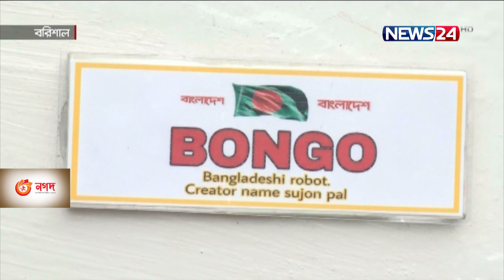বঙ্গ নামে রোবট উদ্ভাবন করেছেন বরিশালের ক্ষুদে বিজ্ঞানী সুজন 23Apr.21|| Barishal Robot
বিশেষ রোবট ‘সোফিয়া’র অনুকরনে ‘বঙ্গ’ নামে একটি রোবট উদ্ভাবন করেছেন বরিশালের ক্ষুদে বিজ্ঞানী সুজন । আগুনের খবর নিকটস্থ ফায়ার সার্ভিসকে জানাবে  এই রোবট ’। গ্যাস সিলিন্ডার লিকেজ হলে তা বিশেষ সংকেতের মাধ্যমে ঘরের লোকজনকে জানিয়ে দেবে সাথে সাথে।   এই রোবট দৈনন্দিন জীবনে নানা উপকারে আসবে এমন দাবী উদ্ভাবকের ।এটির প্রযুক্তিগত উন্নয়নে সরকারের পৃষ্ঠপোষকতা চান  ক্ষুদে বিজ্ঞানী সুজন ।

বাংলা-ইংরেজী সহ আঞ্চলিক ভাষায়ও কথা বলতে পারে রোবট ‘বঙ্গ’। জাতির জনক,  প্রধানমন্ত্রীর নাম, স্বাধীনতা দিবস কিংবা বিজয় দিবস কবে এমন সব প্রশ্নের উত্তর দিতে পারে এই রোবট ।  এছাড়া আগুনের সংবাদ স্বয়ংক্রিয়ভাবে নিকটস্থ ফায়ার সার্ভিসে জানাবে রোবট। গ্যাস সিলিন্ডার লিকেজ হলেও বিশেষ সংকেতের মাধ্যমে ঘরের লোকজনকে জানিয়ে দেবে সাথে সাথে। রোবট  এর মাধ্যমে এসব সুবিধা পাওয়ার কথা জানান উদ্ভাবক  ক্ষুদে বিজ্ঞানী সুজন পাল।

এই রোবটটি প্রযুক্তিগতভাবে আরও উন্নত করতে চান সুজন পাল । এ জন্য সরকারের সহযোগীতা  চান তিনি ।

রোবট ‘সোফিয়ার’ অনূকরনে ৪ মাস আগে এই রোবট তৈরীর কাজ শুরু করে সুজন। গেল ২১ মার্চ ‘বঙ্গ’র সফল উদ্ভাবনের কথা জানান তিনি । এ  খবরে উচ্ছসিত  সুজনের পরিবার ও এলাকাবাসী।

এই  রোবটটি প্রযুক্তিগতভাবে আরও সমৃদ্ধ করতে সরকারীভাবে   সহায়তার আশ্বাস  দিয়েছেন সংশ্লিস্টরা ।

আগৈলঝাড়ার উত্তর সিহিপাশা গ্রামের জয়দেব চন্দ্র পাল ও সবিতা রানী পাল দম্পত্তির ৩ ছেলে ও ২ মেয়ের মধ্যে সবার ছোট সুজন পাল ।   ভবিষ্যতে রোবট নিয়ে উচ্চ শিক্ষা গ্রহনের স্বপ্ন রয়েছে তার।

On Aired on NEWS24 on 23rd April, 2021
Our other YouTube channels :
News24 Official Address:
NEWS24
371/A
Bashundhara Road
Block – D
Bashundhara Residential Area
Dhaka - 1229